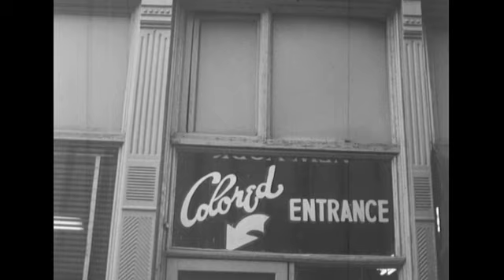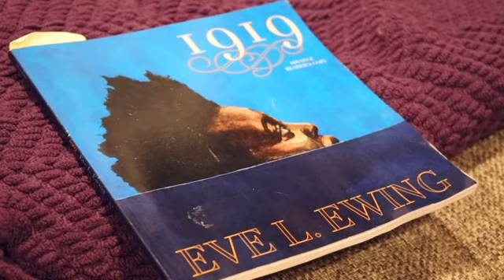Chicago segregation lingers after 1919 race riot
It has been 100 years since the race riots that followed the death of 17-year-old Eugene Williams, and the terror of those days still reverberates in Chicago. (July 24)